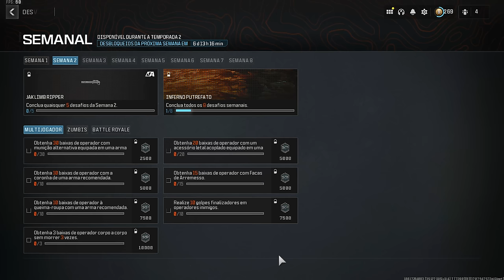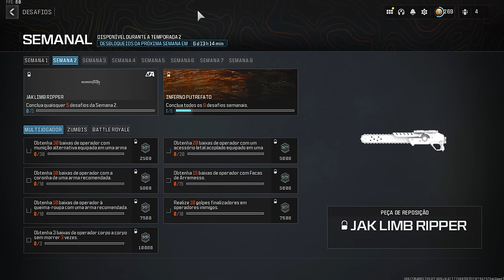simplesmente uma MOTOSSERRA acoplada na arma kkkkkkkkkk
a

musicas do video:
cjbeats e emerld - verão
Natse e Bear Lebowski - Pink Sky
Zmeyev Hard Times
zan - when we met
zmeyev - Lagoon